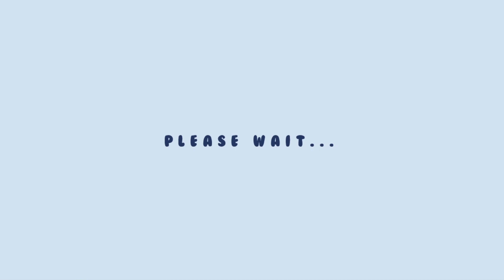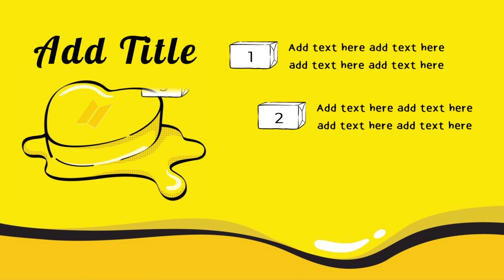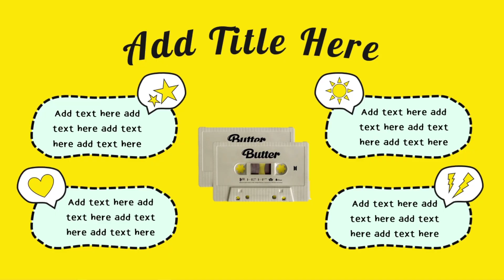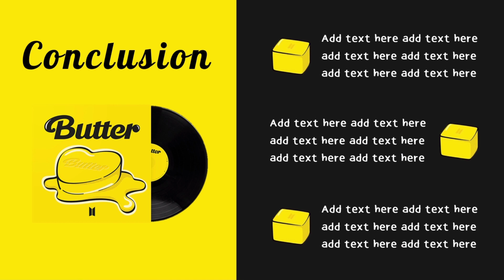#11 Aesthetic PPT BTS ~ Butter ᴵⁿˢᵖᶦʳᵉᵈ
Questions? Suggestions? Comment / DM My Instagram 👇🏻

📝 𝗜𝗺𝗽𝗼𝗿𝘁𝗮𝗻𝘁 𝗻𝗼𝘁𝗲𝘀
~ Don't sell and distribute my template.

✏️ 𝗙𝗼𝗻𝘁 𝘂𝘀𝗲𝗱
~ Cutewritten (𝘿𝙖𝙛𝙤𝙣𝙩)
~ Lobster (𝘿𝙖𝙛𝙤𝙣𝙩)
~ Montserrat

🔐 𝗣𝗮𝘀𝘀𝘄𝗼𝗿𝗱 𝗣𝗣𝗧 :
~ Password for the file will be appeared by pop out cards
~ Total 2 cards will pop out in the video
~ Combine the text from the cards for final password (Card 1 + Card 2)